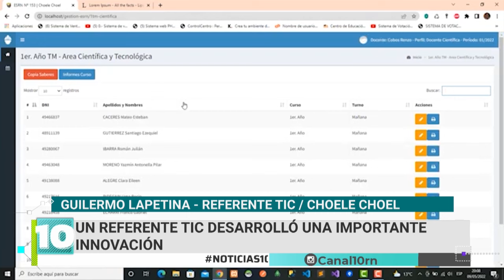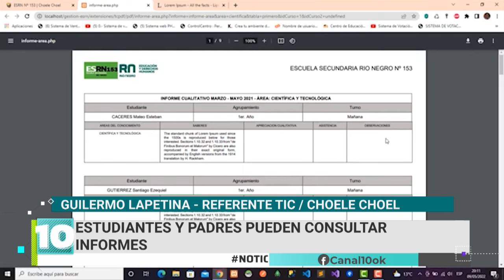Choele Choel: un referente TIC desarrolló una importante innovación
Guillermo Lapetina es referente TIC en esta localidad y en el establecimiento educativo en el que trabaja. Implementó un sistema innovador para los estudiantes y que además, pueda ser consultado por los padres. El trabajo fue destacado por los ediles del Concejo Deliberante y ya fue replicado por varios establecimientos educativos de Río Negro . Desde el Ministerio de Educación estiman que el mismo será implementado por todas las ESRN.